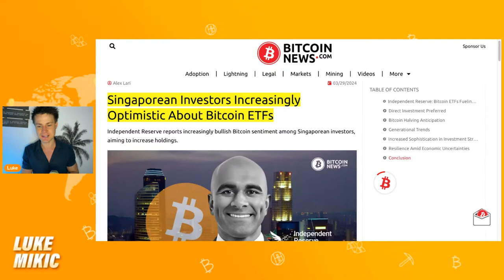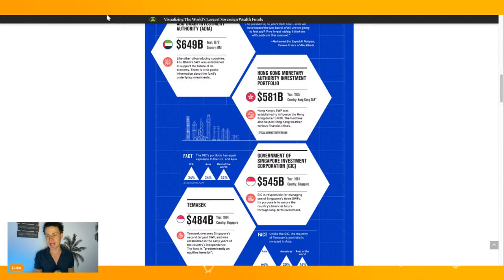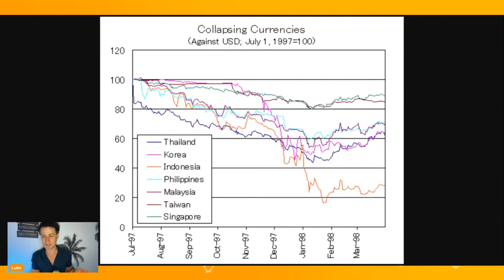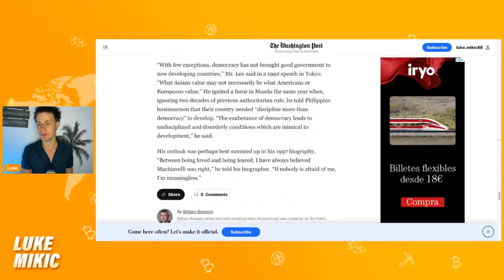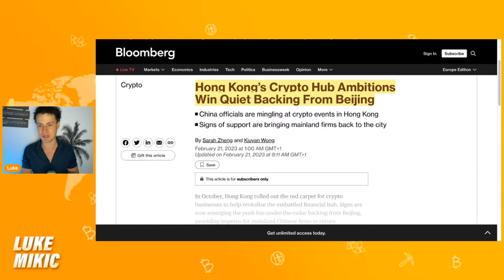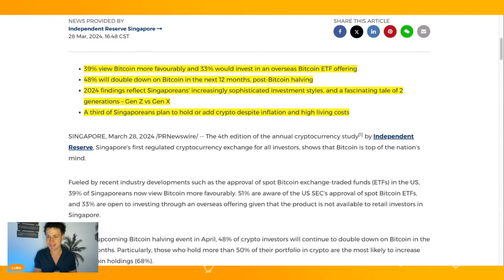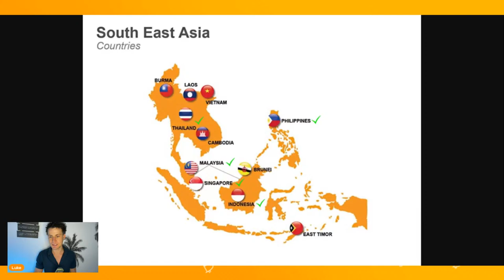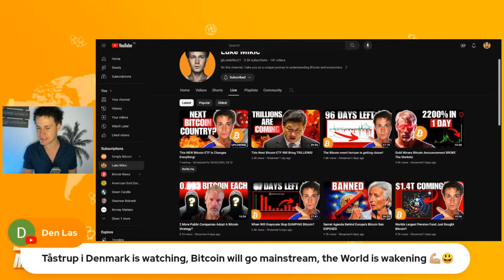BOMBSHELL Report Exposes The Next El Salvador?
Book a FREE 15 minute call with me if you want:👇

🔐HELP with your Bitcoin setup
📈HELP to scale your social media platforms
🔐HELP to set up a collaborative multi-signature set up here:

The viewer should always:
1. Conduct their own research,
2. Never invest more than they are willing to lose,
3. Obtain independent legal, financial, taxation and/or other professional advice in respect of any decision made in connection with this video.